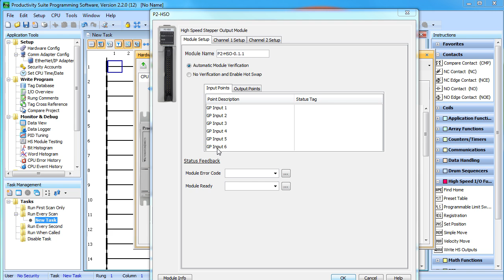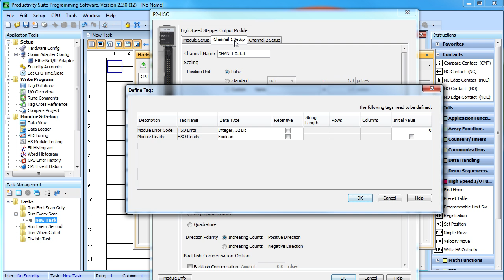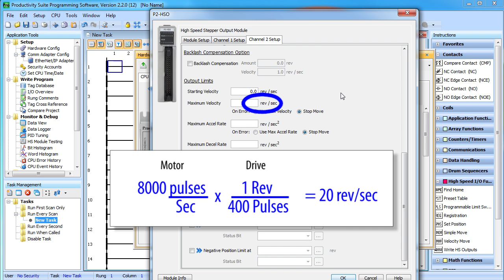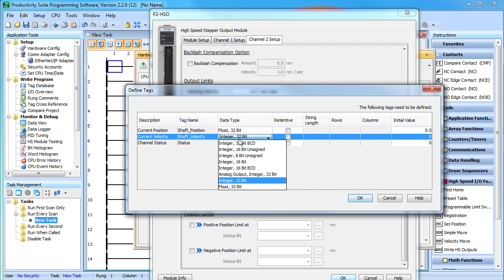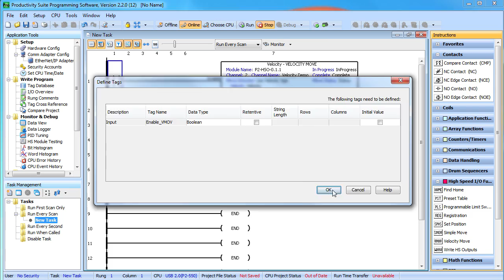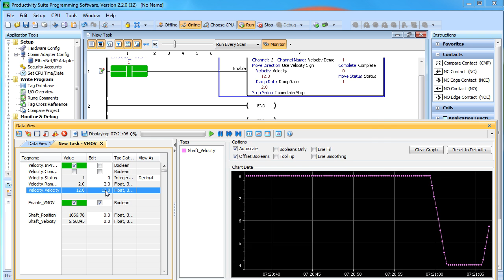Productivity Series PLCs Motion Control - Control Velocity from AutomationDirect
Learn how to use the Productivity Controllers VMOV Instruction to accurately control the velocity of your system. This video uses a Productivity 2000, but it applies to all members of the Productivity family of controllers.
**Software Version used in this video: Productivity Suite Programming Software Version 2.2.0(12)